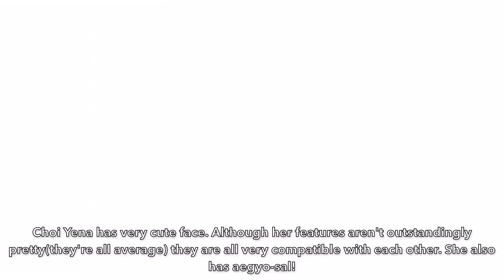[REPOST] IZONE Visual Ranking (TO KOREAN STANDARDS)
Thank @Go Away for requesting to reupload this video!!!